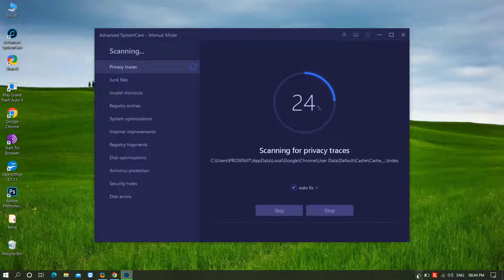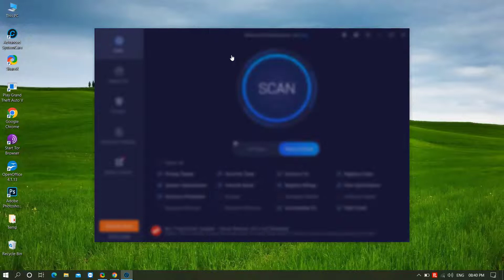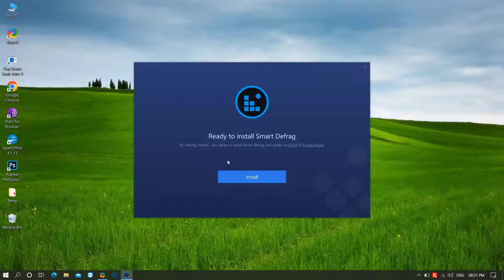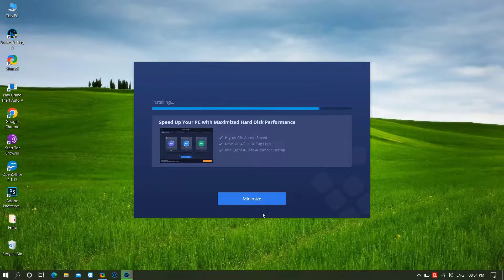How to Speed Up your Slow Computer ? Easy Solution Guide in Bengali ** Check Description Box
📌 Speed up Your Slow Computer Easy way

📌 Software  - Advanced System Care & Smart Defrag